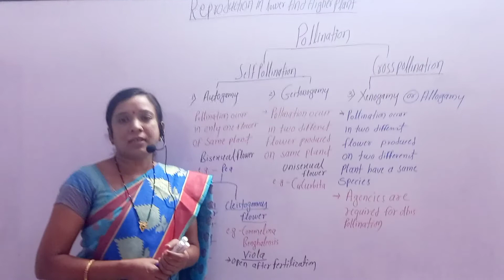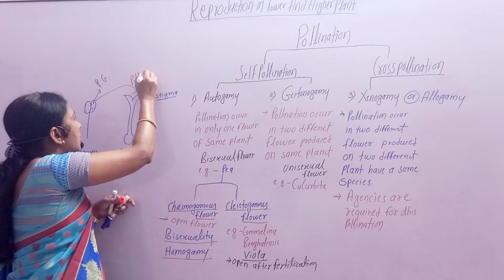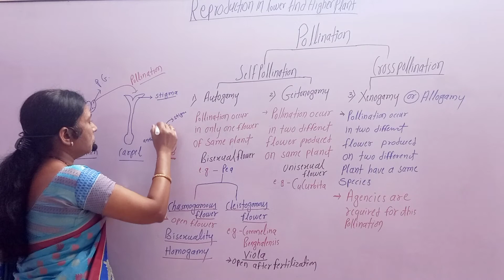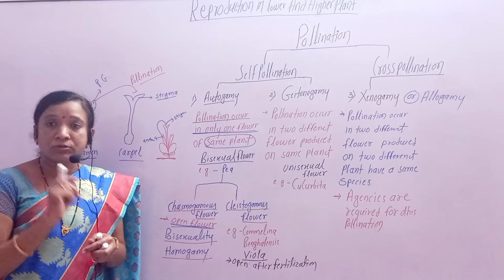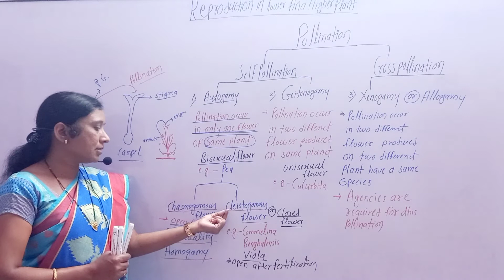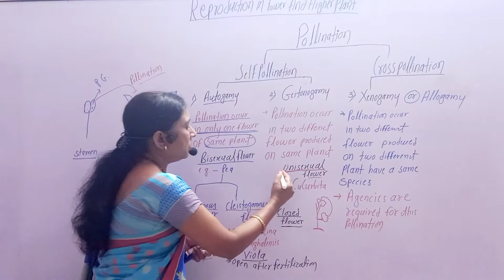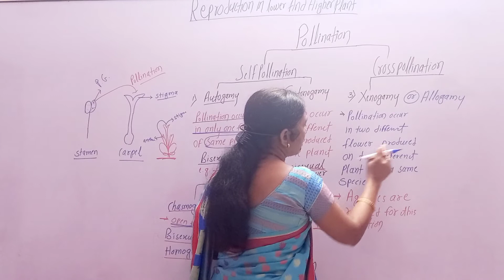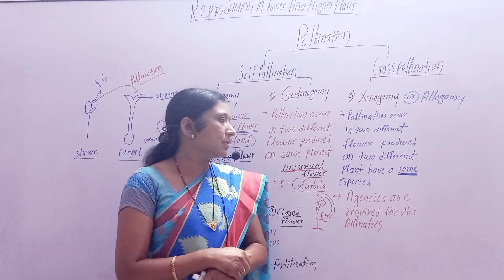Reproduction in Lower Higher Plant-9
Pollination